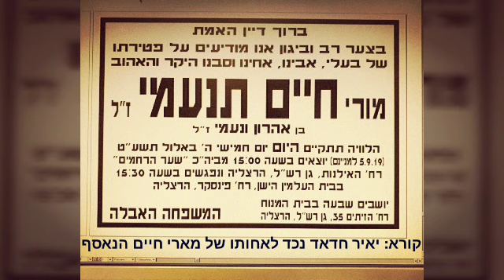צידוק הדין - הצור תמים פועלו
אהוב הוא אלהים אמת
שדינו דין אמת
וגזרותיו גזרות אמת
וכל מעשיו באמת

ברוך הוא אלהים אמת
שדינו דין אמת
גוזר ומקיים הוא אדוני אלהים אמת,
שדינו דין אמת וגזרןתיו גזרות אמת וכל מעשיו באמת
לכן יענן זרע השלום וזרע האמת כאחד ויאמרו ברוך דיין האמת

הצור תמים פעלו כי כל דרכיו משפט אל אמונה ואין עוול צדיק וישר הוא